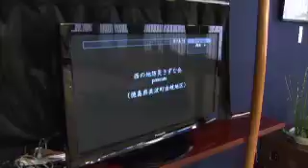宝の島・徳島 わくわくトーク 第2回 意見交換の様子